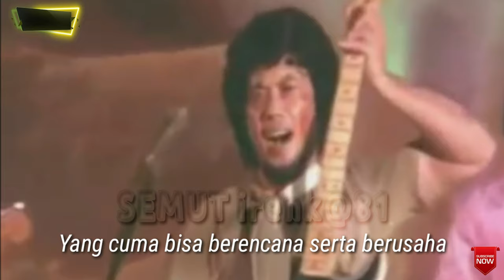BADAI FITNAH. RHOMA IRAMA ( lirik )